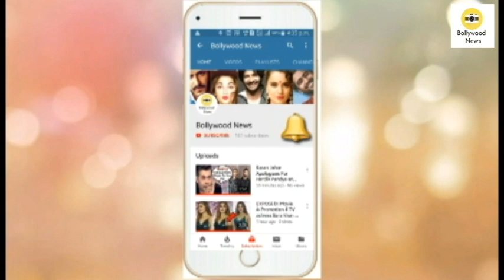Priyanka Chopra and Nick Jonas CANNES Looks 2019 COST Will SH0CK You!